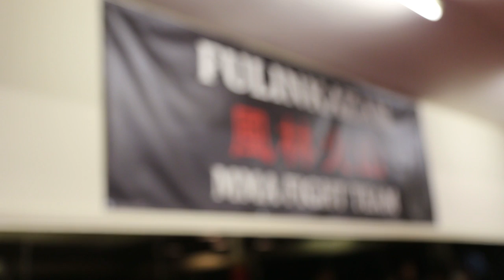Eddie Bravo in the UK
Some footage taken of Eddie Bravo's recent visit to the UK where he visited Fulinkazan Gym in Bradford.  Talking at length about UK jails and his families view on martial arts, Eddie shares anecdotes with the seminar attendees before giving a masterclass on his 10th Planet Jiu Jitsu System!